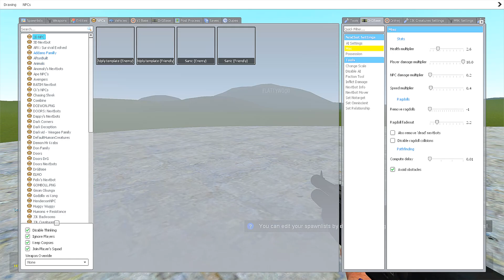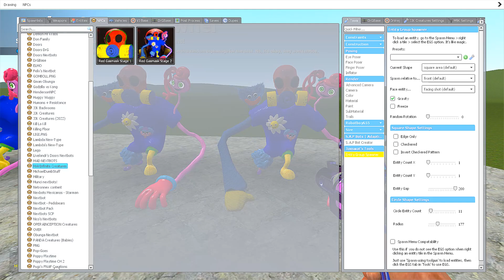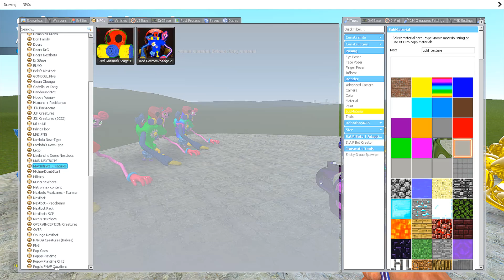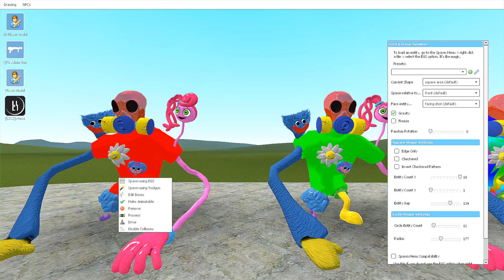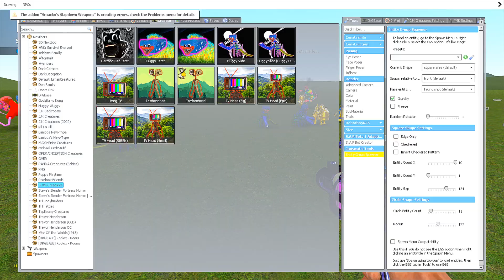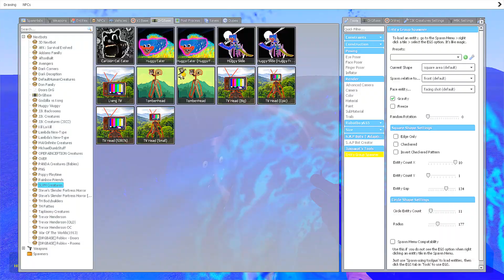ALL 3D SANIC CLONES MEMES GOLD VS RED GASMASK STAGE 2 COLOS IN GARRY'S MOD!